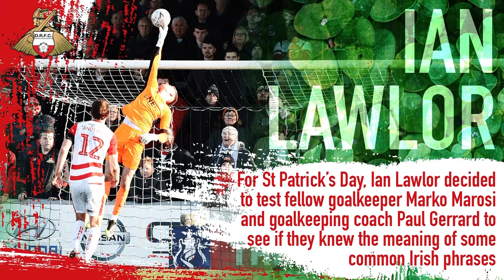Ian Lawlor challenges his teammates on St Patrick's Day | iFollow Rovers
Ian Lawlor tests goalkeeper Marko Marosi and goalkeeping coach Paul Gerrard to see if they understand the meaning of some common Irish phrases.